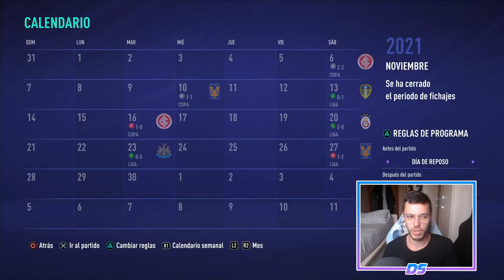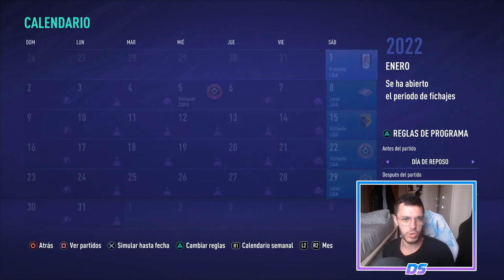FIFA 21 SUPERLIGA SPECTRAL | CORK CITY | ESTO NO ES UN JUEGO #42